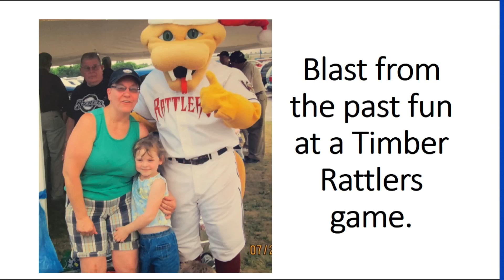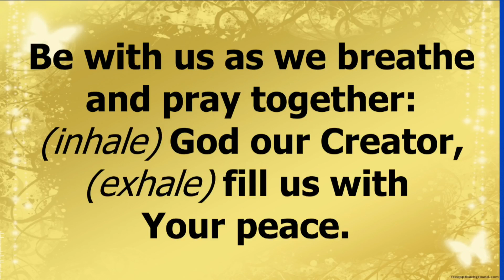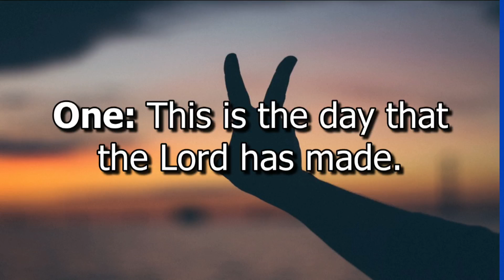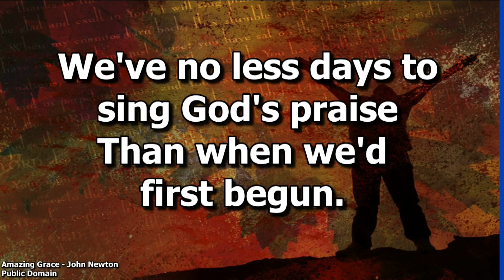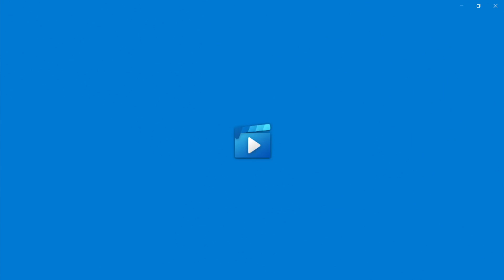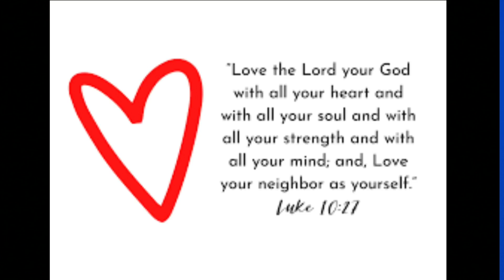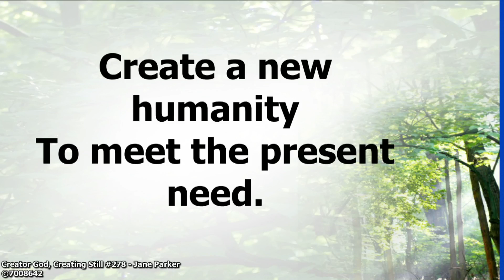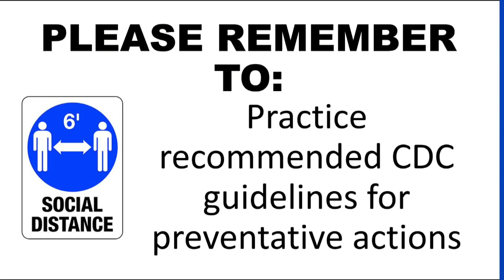Peace Online Worship - June 12, 2022